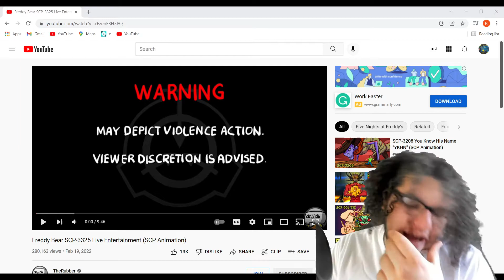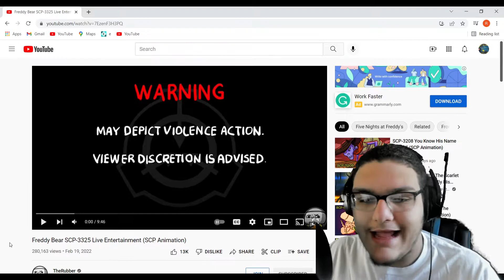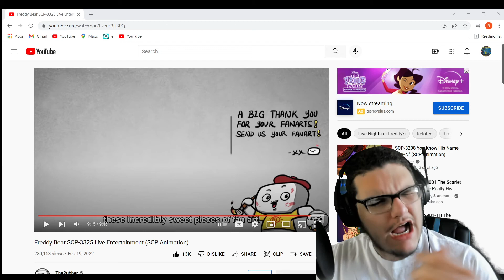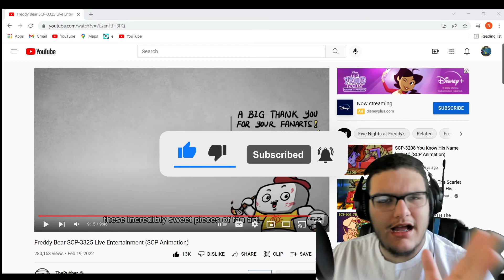Freddy Fazbear But Its A SCP - Freddy Bear SCP-3325 Live Entertainment (SCP Animation) - Reaction